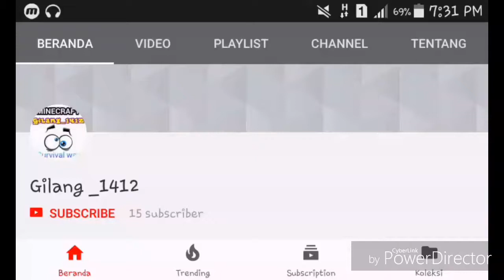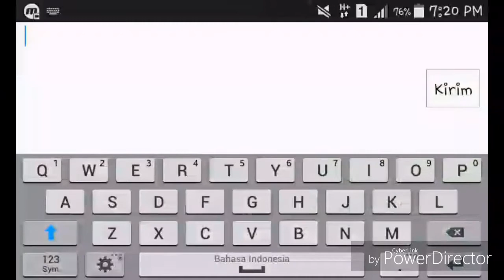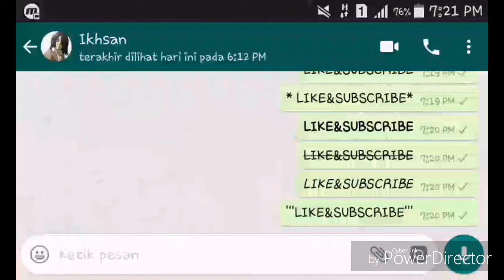5 Rahasia Di Aplikasi Whatsapp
Hallo Guys Saya Akan Mebagikan Rahasia Whatsapp Kepada Kalian
Semoga Bermanfaat&Terhibur
   Ayo Download Apk Whatsapp
   Klick Di Sini